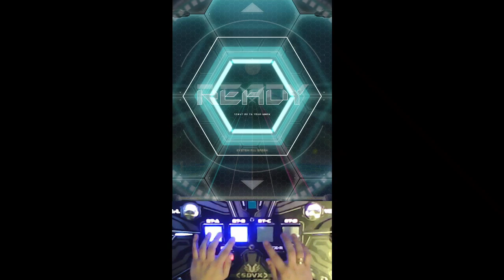1449SGMA - nostos -ark remix- MXM S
Played at R1 MEM.